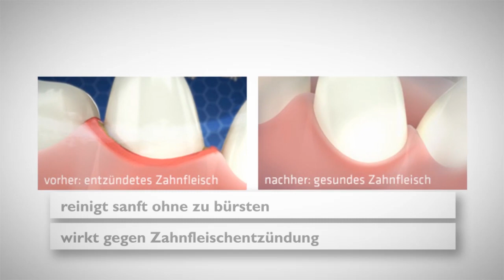Nebenjobangebote Hennef Zahnkosmetik Hennef Ultraschall Zahnreinigung Karin Hüls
Informieren Sie sich über eine innovative Zahnreinigung mit Ultraschall. Emmi-dent reinigt Ihre Zähne schonend und tiefenwirksam ohne den Zahnschmelz anzugreifen.